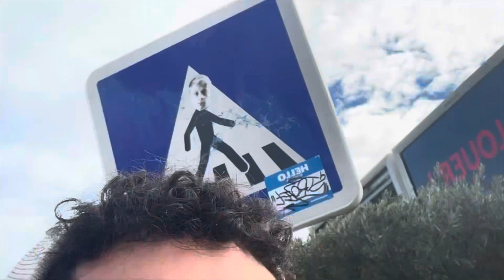Acting in France Day 2